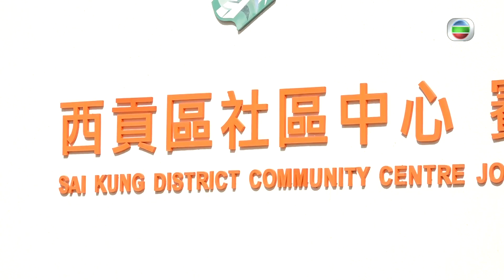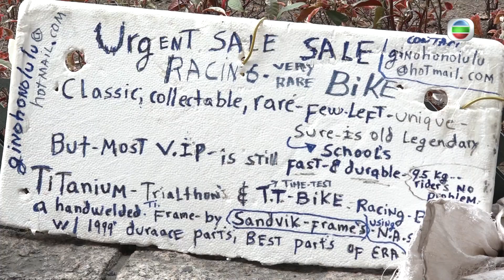東張西望 | 外籍男子 | 西貢 | 單車意外斃命 | 生前好友泣訴死者已買機票下月回國 | 感嘆人生無常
【東張西望】外籍男子西貢單車意外斃命 生前好友泣訴死者已買機票下月回國 感嘆人生無常
日前西貢發生一宗致命交通意外，一輛消防車喺駛經西貢公路時，懷疑失控並鏟上行人路，一名踩單車嘅外籍男子被卷入車底，送院搶救後證實不治。據指死者係一名60歲，喺內地教英文嘅哥倫比亞單車漢，經常周遊列國，年初到港後因為疫情而滯留。事發之後，佢經常停留嘅麵包店門外有人獻上鮮花悼念，同佢相熟嘅麵包店主接受訪問時亦難掩悲傷。